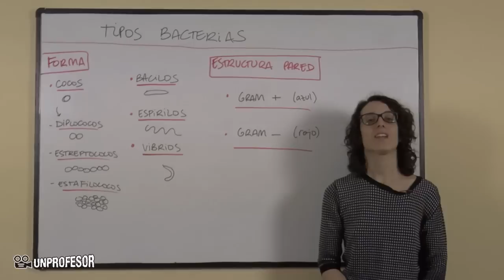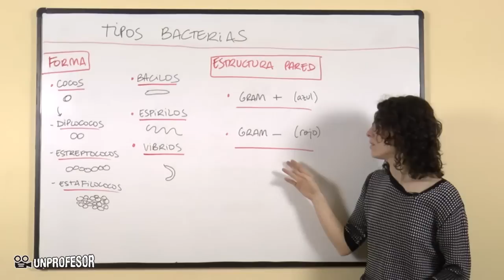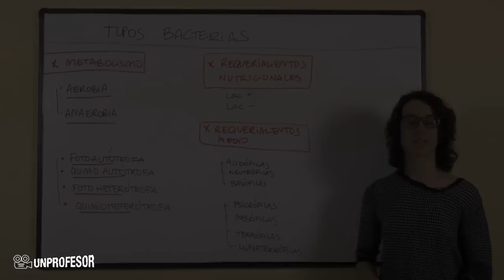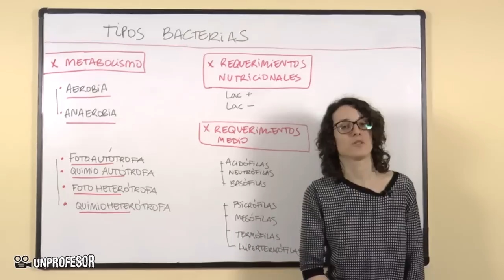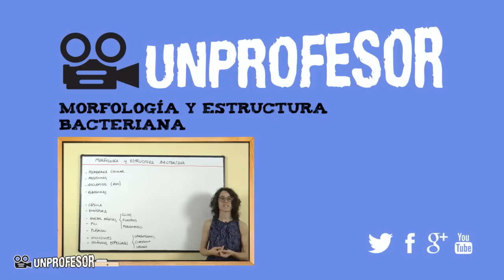Tipos de bacterias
Tipos de bacterias . Si quieres practicar lo que has aprendido en este vídeo puedes descargarte ejercicios con sus soluciones - Además podrás hacer preguntas al profesor que ha hecho el vídeo. Bienvenidos a unProfesor, en el vídeo de hoy vamos a ver los tipos de bacterias.Si nos fijamos en las bacterias, veremos que podemos clasificarlas de varias maneras:Forma:- Cocos- Diplococos